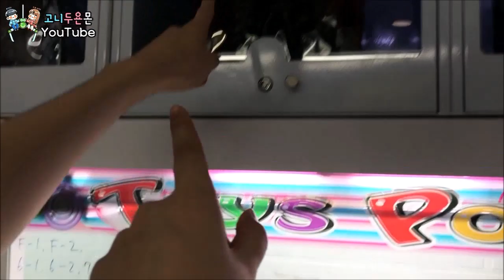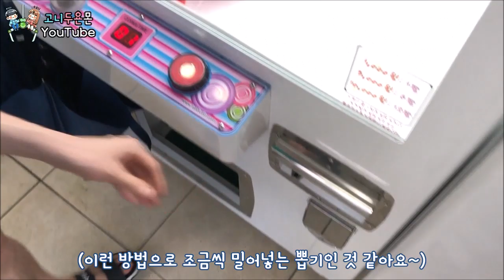유튜브 최초 공개❗❗ 잉어킹을 낚시하는 이색 뽑기가 있다고?? 사장님의 아이디어 폭발 실화인가요ㅋㅋㅋ (고니두욘몬 20190812) #996